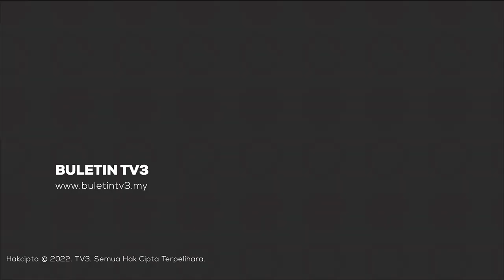KEMELUT BAM-MISBUN | Datuk Misbun Tunggu Surat Tawaran Sebelum Pertimbang Kembali Ke BAM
Sekalipun menerima permohonan maaf daripada Presiden BAM, Tan Sri Mohamad Norza Zakaria berhubung kemelut dan salah faham yang berlaku sebelum ini, ia bukanlah sesuatu yang mudah untuk Datuk Misbun Sidek kembali menjawat jawatan Pengarah Pembangunan Perseorangan Remaja Negara seperti yang ditawarkan badan induk itu semalam.

Dalam pada itu, adik kepada Datuk Misbun Sidek, Datuk Seri Jalani Sidek berasakan abangnya mungkin sudah berat hati untuk kembali meneruskan kerjaya bersama BAM.